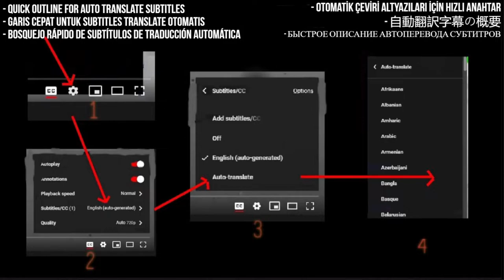Ned's Atomic Dustbin Reaction - Grey Cell Green - First Time Hearing - Requested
I React to Ned's Atomic Dustbin - Grey Cell Green

My Links